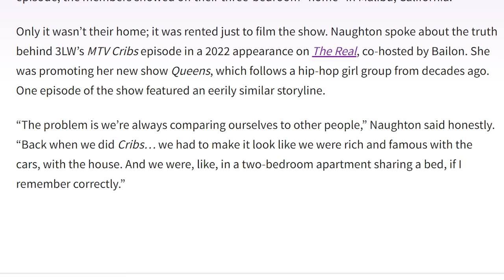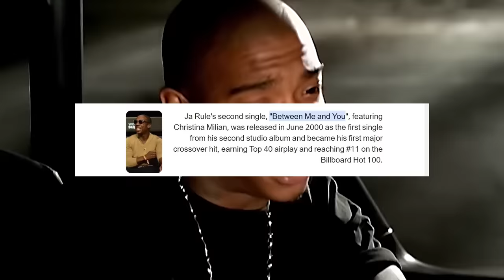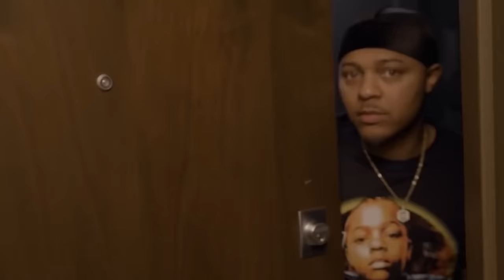The BIGGEST LIES On 106 & Park and MTV Cribs EXPOSED!!